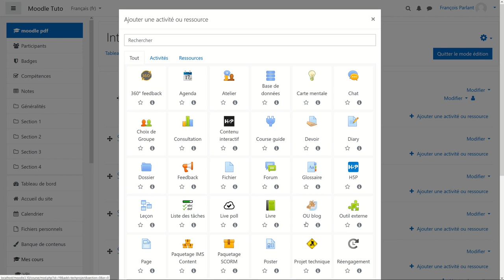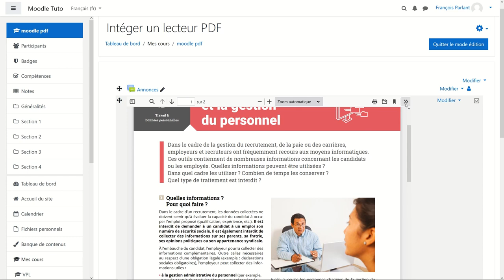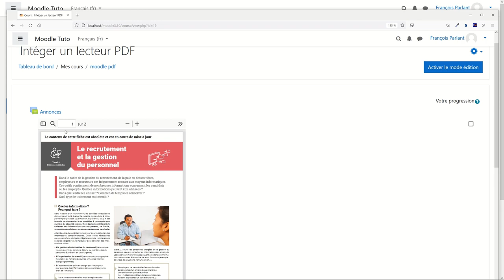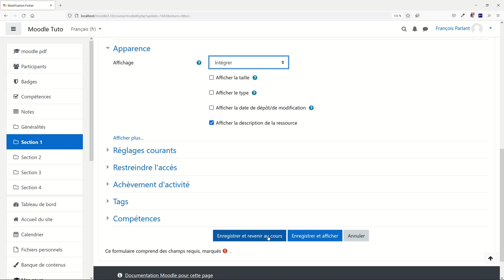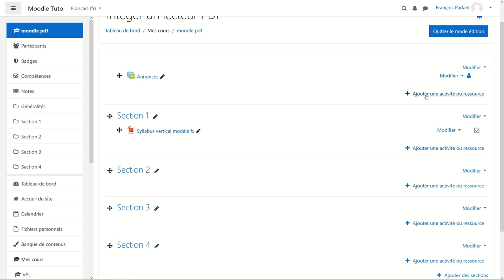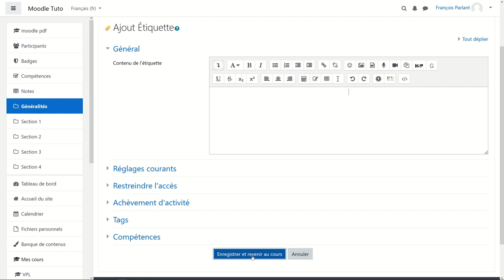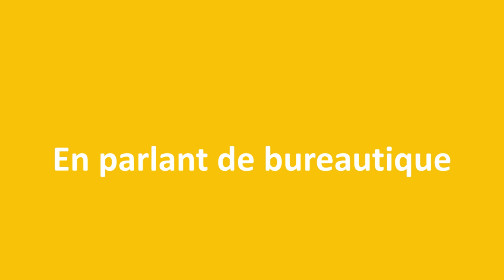Moodle intégrer un lecteur pdf dans sa page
Comment mettre directement dans son cours un document pdf pour que les étudiants n'aient pas de clics supplémentaire ou de téléchargement à faire.
Ligne de code disponible à Désolé certains caractères sont interdits dans cette description, je ne pouvais donc pas la coller ici.

[00:00] Intro
[00:15] Pdf en ligne
[02:12] Ajuster la taille
[02:58] Pdf de Moodle
[06:02] Conclusion